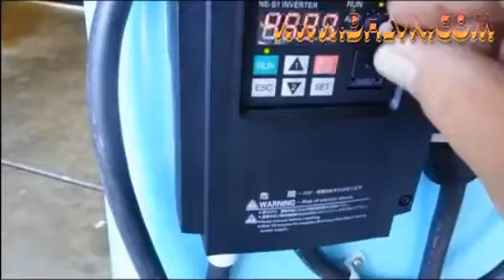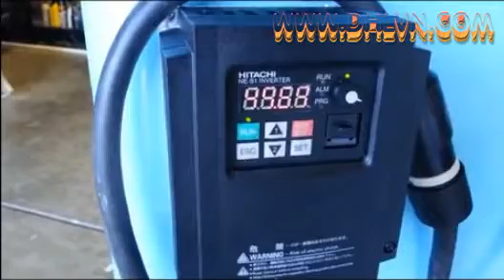Biến tần Hitachi NES1- 004HB, NES1-007HB, NES1-015HB, NES1-022HB,NES1-040HB,